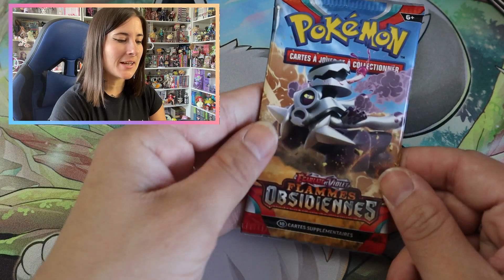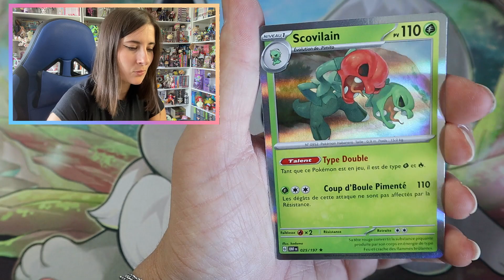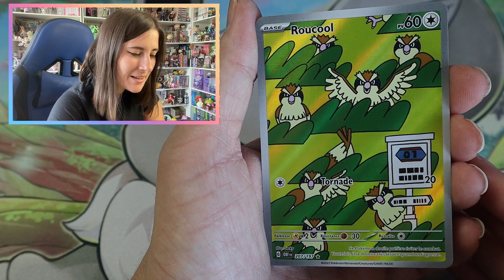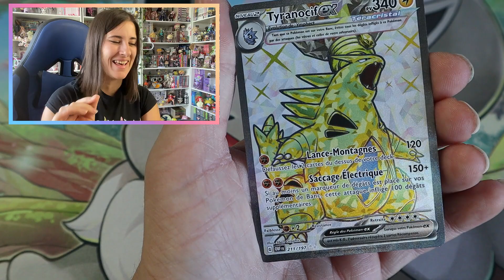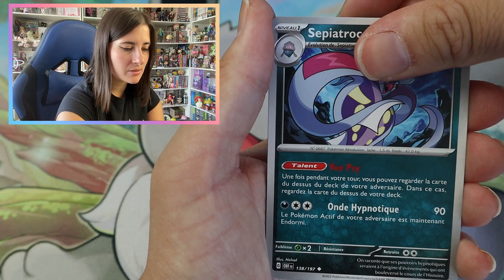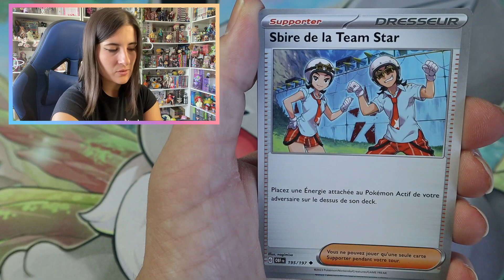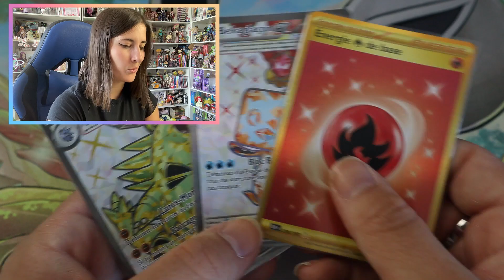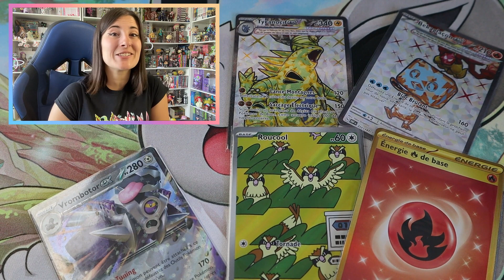UNE DINGUERIE !! 10 BOOSTERS FLAMMES OBSIDIENNES 🔥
C'est Yuna et voici une nouvelle ouverture de l'extension Flammes Obsidiennes !!

J'espère que cette vidéo vous aura plu et n'hésitez pas à me donner tous vos avis en commentaire ;)

PARTENARIATS

~~ Partenariat POKÉMOM'S ~~

Il s'agit d'une boutique en ligne où vous trouverez principalement des cartes Pokémon (display, coffrets, boosters...) mais aussi pleins d'autres goodies Pokémon et d'autres univers (manga, Harry Potter...)

Celui-ci vous donne un petit cadeau en plus dans vos commandes !

🔸 Boutique physique :
11 Rue du Maréchal Foch
68290 Masevaux

~~ Partenariat Pampling ~~

Il s'agit d'une boutique de vêtements de culture Geek !!

Celui-ci vous donnera une paire de chaussette au choix gratuitement !! Et il y a beaucoup de choix XD

~~ Partenariat Whatnot ~~

Il s'agit d'une plateforme d'enchère et de vente sous forme de live !! J'y vends principalement des cartes Pokémons avec des petits cadeaux en plus dans chaque live. (au moins 2 lives par mois)

Pensez à vous inscrire avec ce lien pour avoir les 15€ ;)

~ Mes Comptes Vinted  ~

~ Si vous voulez me soutenir avec un don ^^ ~

En ce moment, les dons sont récoltés pour une nouvelle chaise gaming (celle que j'ai actuellement étant en train de rendre l'âme XD)